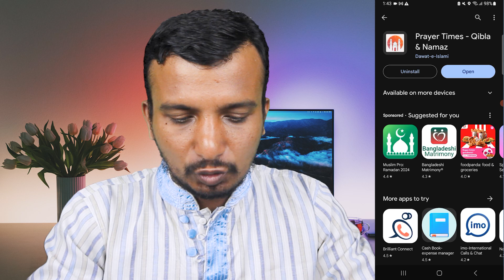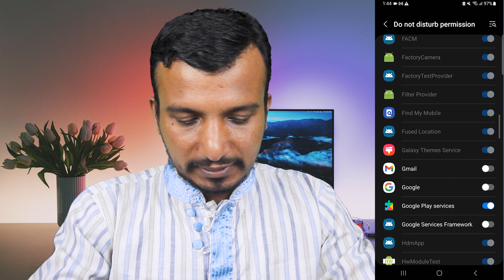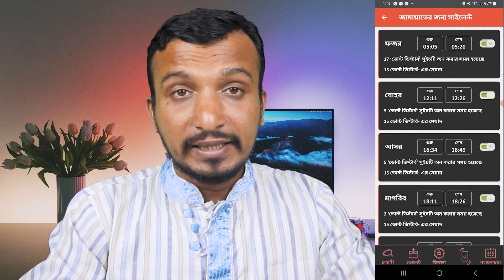নামাজের জন্য মসজিদে প্রবেশ করলেই অটোমেটিক মোবাইল সাইলেন্ট হয়ে যাবে | Smartphone silent automatically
মসজিদে ঢুকলেই মোবাইল অটোমেটিক সাইলেন্ট হয়ে যাবে

নামাজের জন্য মসজিদে প্রবেশ করলেই অটোমেটিক মোবাইল সাইলেন্ট হয়ে যাবে ।।smartphone Will be silent automatically when entering the mosque

নামাজের সময় অটো সাইলেন্ট হয়ে যাবে স্মার্টমোবাইলফোন -How to Automatic Silent Mode Your smartMobile

মসজিদে প্রবেশ করার সাথে সাথে মোবাইল অটোমেটিক সাইলেন্ট হবে । মসজিদে মোবাইল ফোনের ব্যবহার এবং নামাজের সময় মোবাইল বেজে উঠলে করণীয়